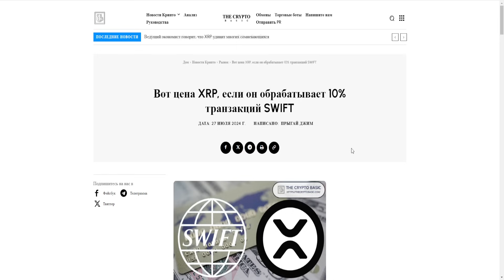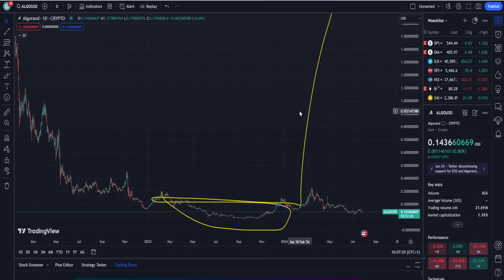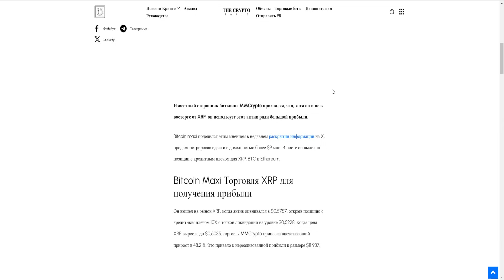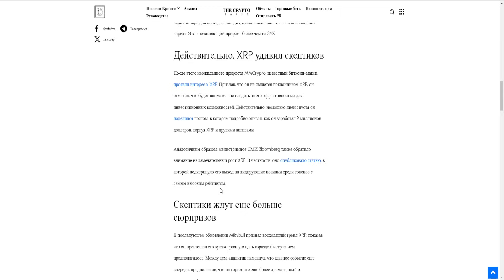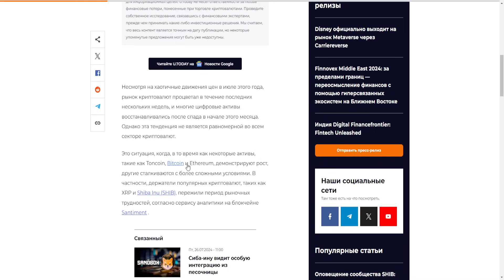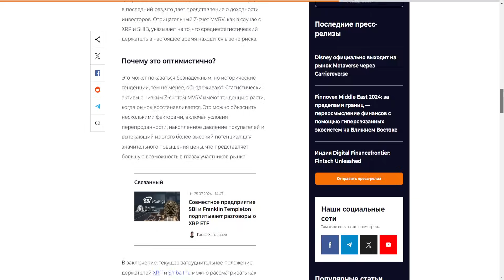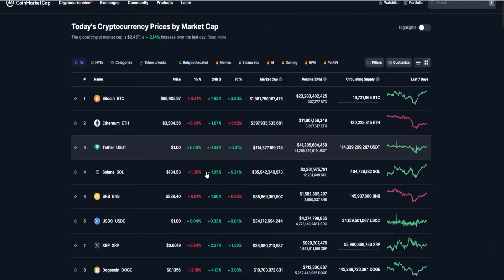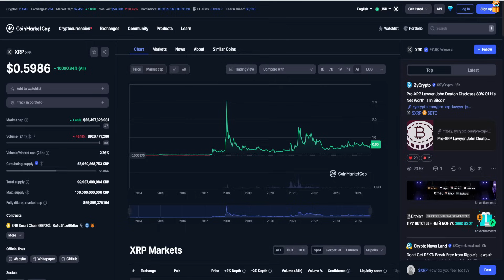RIPPLE ЗАМЕНИТ SWIFT © GRAYSCALE! XRP УДИВИТ ВСЕХ СОМНЕВАЮЩИХСЯ! ТОП 2 COINMARKETCAP! ПРОГНОЗ РИПЛ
В данном видеоролике обсудим ситуацию по проекту Ripple (Рипл, XRP):
1. Почему Ripple заменит SWIFT © Grayscale!?
2. Почему XRP удивит всех сомневающихся!?
3. Почему XRP будет в ТОП 2 CoinMarketCap!?
4. Стоит ли покупать сейчас?
5. Мой прогноз Рипл 2024.